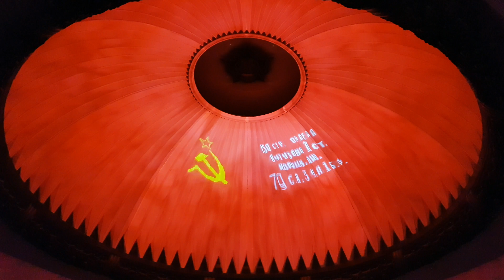Museum of the Great Patriotic War, Moscow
Introduction of Museum of the Great Patriotic War in Moscow